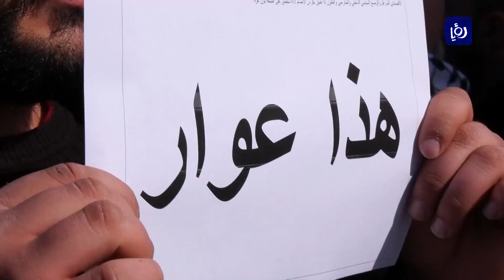رفض شعبي فلسطيني لقانون الضمان الاجتماعي - (15-1-2019)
وفي الشأن الفلسطيني الداخلي، ما زالت حكومة رئيس الوزراء رامي الحمدلله تدير ظهرها لآلاف الأصوات الغاضبة ضد قانون الضمان الاجتماعي، هذا القانون الذي أجمعت قوى شعبية ومؤسسات مجتمع مدني وعشائري على رفضه بشكل كامل.